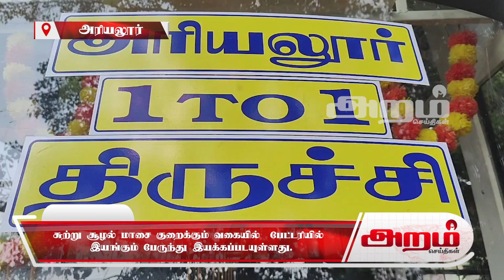சுற்று சூழல் மாசை குறைக்கும் வகையில் பேட்டரியில் இயங்கும் பேருந்து இயக்கப்படயுள்ளது.